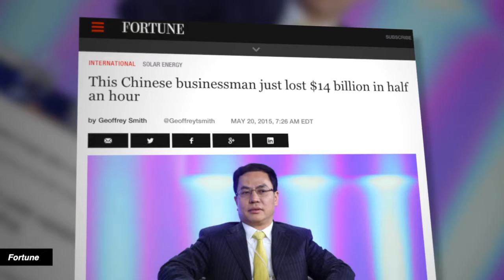Having A Bad Day? This Businessman Just Lost $14 Billion in Half an Hour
Li Hejun - founder of renewable energy company Hanergy Thin Film Power - lost $14 billion Wednesday.

Republished for Information, Awareness & Knowledge!

Source: Money